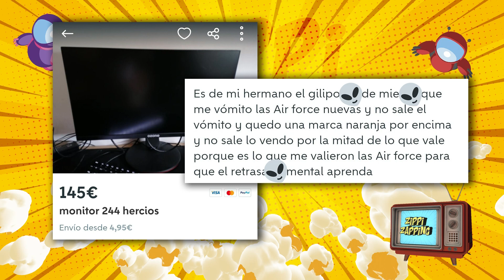4X40 - Zippi Zapping - S'ENFONSA EL COTXE - ZZ #287 (21/11/22)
Molt bones!

Avui us presentem un nou capítol de la temporada quatre de Zippi Zapping!

Som un programa ple d'humor, diversió i amb molts videos virals on
el nostre objectiu es fer-vos riure!!

Aquesta temporada comencem amb energies renovades i amb nous colaboradors!

Avui tenim el plaer de presentar-vos a la referent de la moda, Miriam Victoria.

Disfruteu!
Segueix-nos a les nostres xarxes oficials!